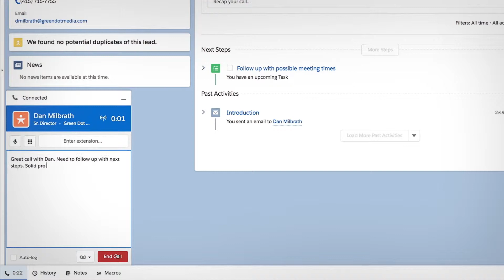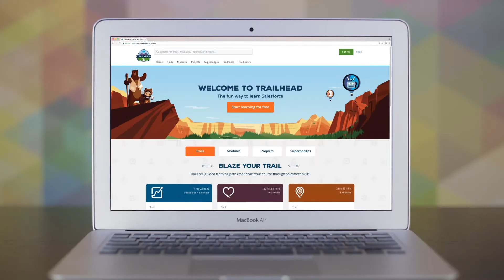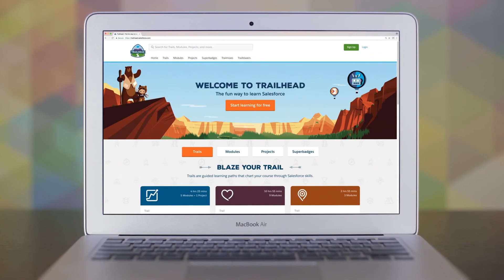Démonstration de Salesforce Lightning Dialer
Lightning Dialer connecte instantanément les commerciaux aux prospects et aux clients (ainsi qu'à leurs données) pour augmenter le nombre de conversations et la conclusion de contrats.